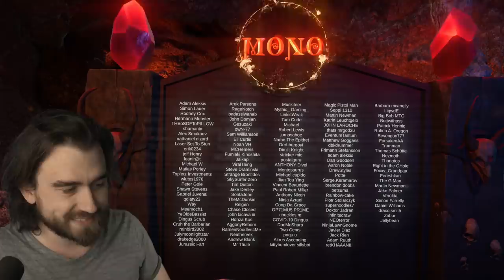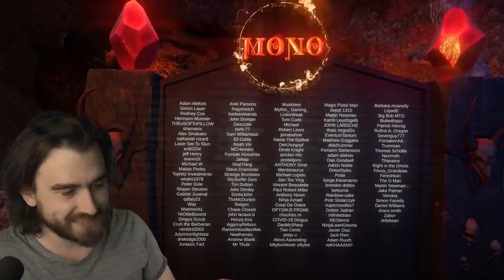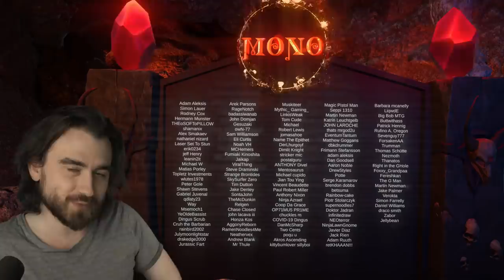THIS DECK RUINED MY MORALS! Visitation Kraken Octopus Serpent Standard MTG Arena Ranked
Japan: Saturday 9 pm
EDT: Saturday 8 am
CEST (Europe):  Saturday 2 pm

Deck
Deck
2 Serpent of Yawning Depths (THB) 291
1 Divine Visitation (GRN) 10
4 Nadir Kraken (THB) 55
4 Kiora, Behemoth Beckoner (WAR) 232
2 Mesmerizing Benthid (RNA) 43
5 Plains (THB) 279
2 Island (THB) 281
3 Fires of Invention (ELD) 125
4 Fabled Passage (ELD) 244
4 Fae of Wishes (ELD) 44
4 The Birth of Meletis (THB) 5
4 Idyllic Tutor (THB) 24
4 Elspeth Conquers Death (THB) 13
4 Teferi, Time Raveler (WAR) 221
4 Hallowed Fountain (RNA) 251
4 Sacred Foundry (GRN) 254
4 Steam Vents (GRN) 257
1 Mountain (RIX) 195

Sideboard
1 Divine Visitation (GRN) 10
1 Fires of Invention (ELD) 125
1 Heliod's Intervention (THB) 19
1 Shatter the Sky (THB) 37
1 Time Wipe (WAR) 223
1 Planar Cleansing (M20) 33
1 Storm's Wrath (THB) 157
1 Stern Dismissal (THB) 68
1 Clear the Mind (RNA) 34
1 Thought Distortion (M20) 117
1 Mass Manipulation (RNA) 42
1 Planewide Celebration (WAR) 172
1 Precognitive Perception (RNA) 45
1 Chandra, Awakened Inferno (M20) 127
1 Embercleave (ELD) 120